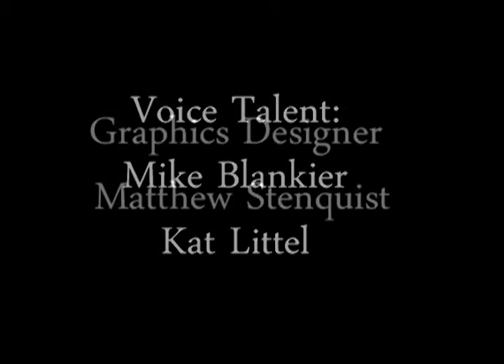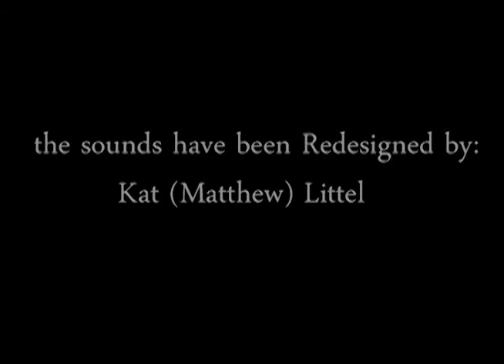conker the squirrel music video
song artist: selina gomez.
add a commet if you like it.